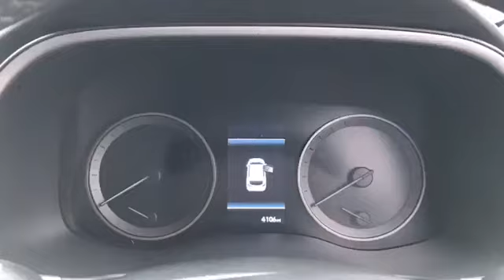BW19PZH for sale with Brindley Hyundai West Brom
For sale BW19PZH from Brindley Hyundai West Brom. Don't miss out on your next used car come down and test drive it today!